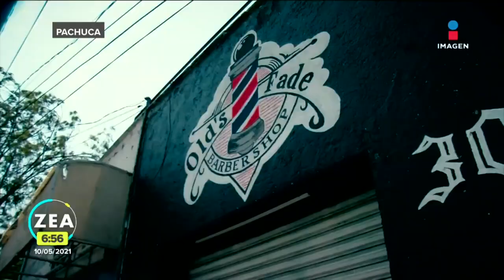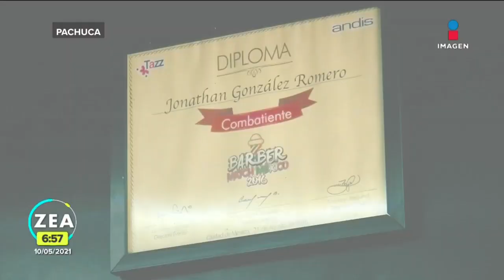Joven cambia cortes de cabello por despensas | Noticias con Francisco Zea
Jonathan es un mexicano más que ha sufrido los estragos por la pandemia de COVID19. Lo despidieron de su trabajo y las deudas lo hicieron cambiar de residencia, hoy cambia cortes de cabello por despensas. Esta es su historia